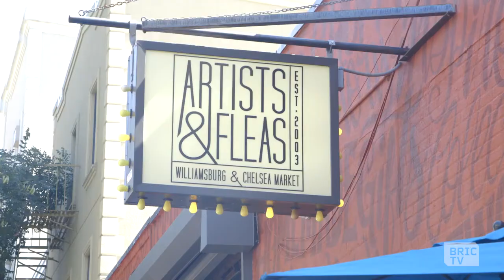How to Start a Flea Market | BK Stories